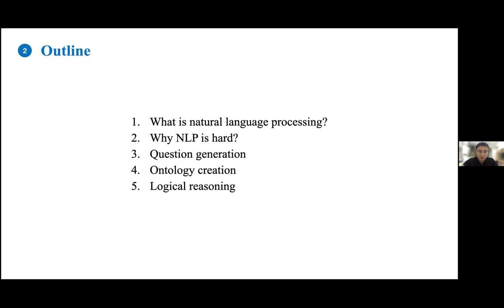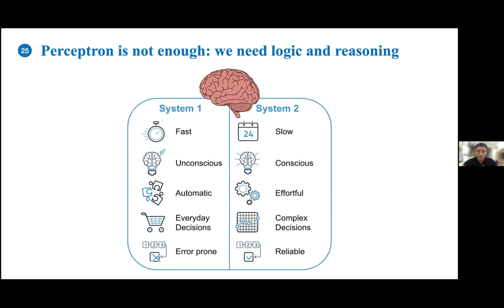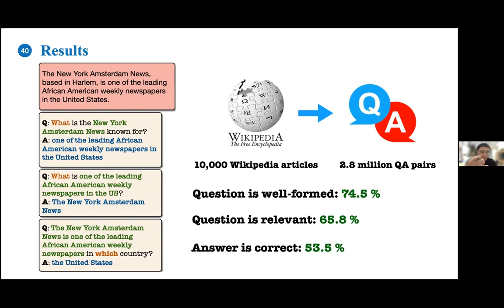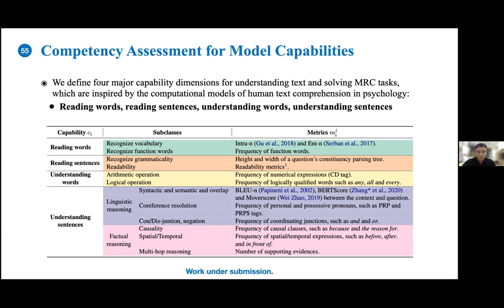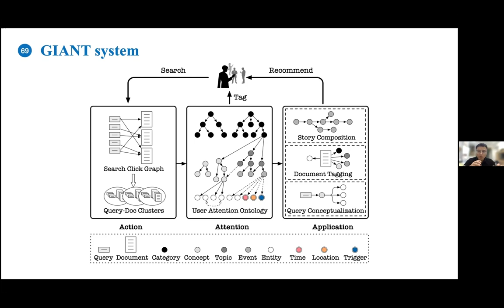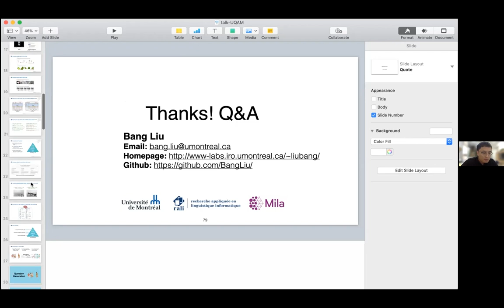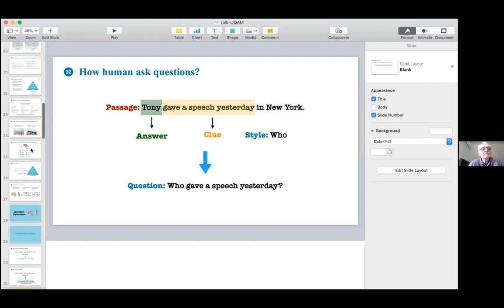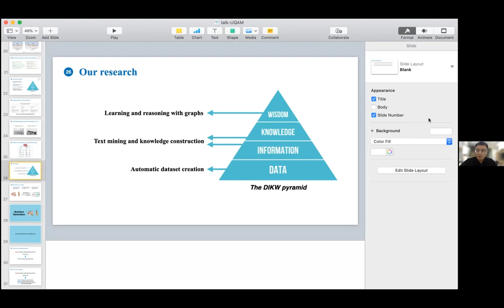Séminaire DIC-ISC-CRIA - 21 octobre 2021 - Bang Liu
Bang LIU – 7 octobre 2021

Titre : Data, Knowledge, and Logic: Modeling and Reasoning for Natural Language Understanding

Résumé :
Existing deep learning-based techniques for different NLU tasks are mostly data-intensive and domain-sensitive. However, creating large-amount and high-quality training datasets for NLU tasks, e.g., question answering, are both expensive and time-consuming. In this talk, we will introduce our research on data generation, knowledge expansion, and reasoning over graphs. Specifically, for data augmentation, we generate large-scale and high-quality question-answer pairs from unlabeled text to augment the training data for question answering. For knowledge expansion, we create and expand an ontology with newly discovered concepts or entities to capture the emerging knowledge in the world and keep the ontology dynamically updated. We will also briefly mention our ongoing work about a reinforcement learning-based relational reasoning framework which reasons over relational data and learns the underlying compositional logical rules. Our long-term vision is to design low-resource, knowledge-empowered, and transferable NLU systems and apply them to different domains

 Bio :
Bang Liu is an Assistant Professor in the Department of Computer Science and Operations Research (DIRO) at the University of Montreal, and member of Mila – Quebec Institute of Artificial Intelligence. He researches natural language processing and understanding, text mining, and AI applications in different fields. He has produced visible values to both academia and industry. His innovations have been deployed in real-world applications (QQ Browser, Mobile QQ, and WeChat), serving over a billion daily active users. He has published 25+ papers on top conferences and journals, such as SIGMOD, ACL, NAACL, KDD, WWW, ICDM, CIKM, TKDD, and TON.